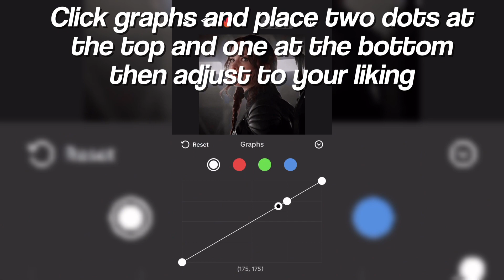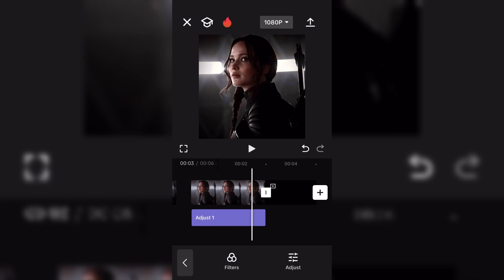How to get 4K quality on CAPCUT